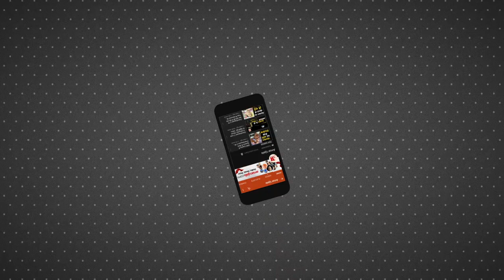IIFL Wealth Hurun India Rich List : महाराष्ट्र में सबसे ज्यादा अरबपति, यूपी के अमीरों का भी बजा डंका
IIFL Wealth Hurun India Rich List : महाराष्ट्र में सबसे ज्यादा अरबपति, यूपी के अमीरों का भी बजा डंका । आईआईएफएल वेल्थ हुरुन इंडिया की ओर से वर्ष 2022 के लिए जारी रिच लिस्ट में भी गौतम अदाणी 10.94 लाख करोड़ रुपये की संपत्ति के साथ पहले स्थान पर काबिज हो गए हैं।